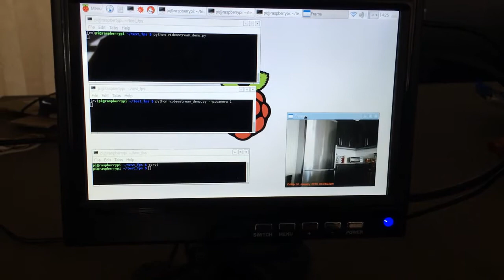Unifying picamera and cv2.VideoCapture into a single class with OpenCV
Inside this blog post, we’ll develop a (threaded) Python class that can access BOTH your builtin/USB webcam AND your Raspberry Pi Camera module — all without changing a single line of code.

In today's blog post I'll demonstrate how you can (1) increase the FPS rate and (2) decrease frame I/O latency with your Raspberry Pi camera module. We'll be using OpenCV and Python to increase the FPS.